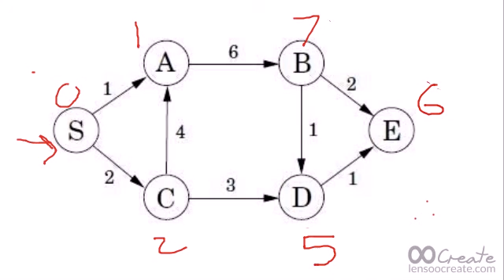Finding shortest path using Dijkstra algorithm in urdu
Simple & Easy method to find shortest path using Dijkstra algorithm